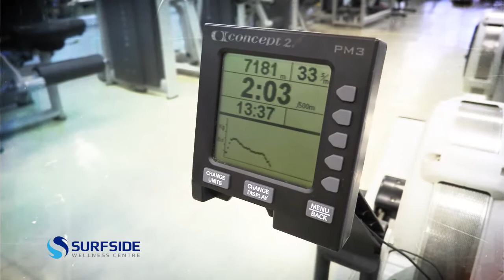Philip Als in training for the Northwest Passage Expedition 2021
Video from Forte Ellis